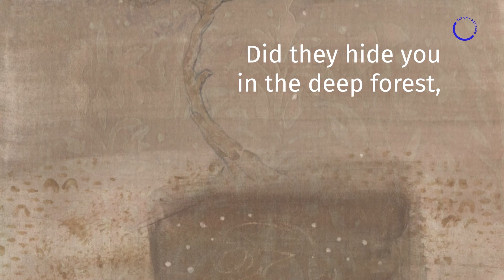Meet the Artist: Nilima Sheikh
Listen to the words that inspired Nilima's four small postcards - a song from the Bonda tribal community of the eastern part of India.

Lots 453-456. Nilima Sheikh, 'Where Did They Hide You?', 'At The Root of Which Tree?', 'In Which Sky', & 'Under Which Earth?'